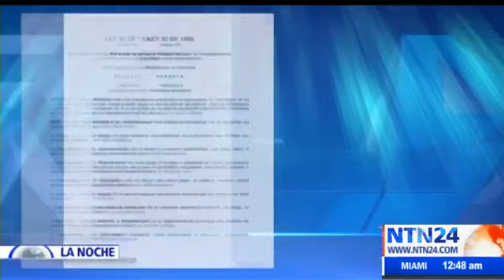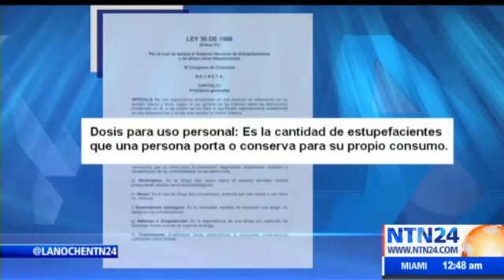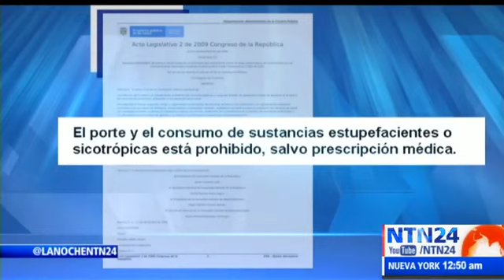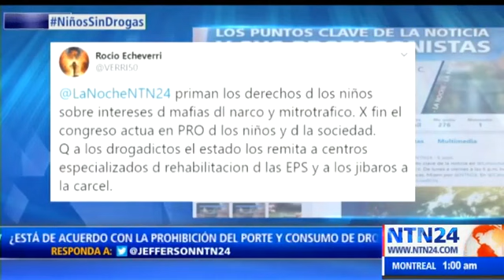Viceministro Juan Francisco Espinosa en el programa La Noche de NTN24